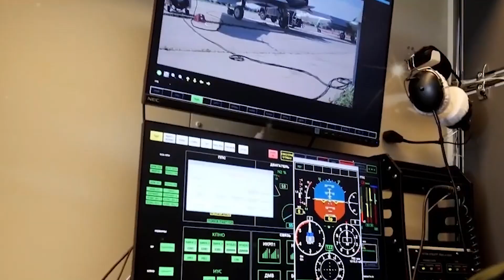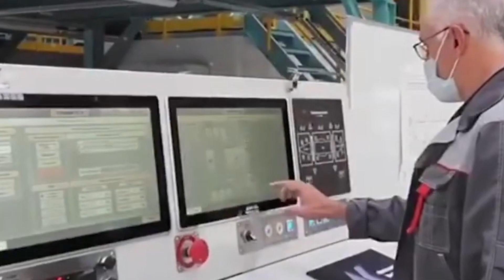Putin's Dream Stealth Drone: Russia Upgrades S-70 Okhotnik Into 6th-Gen Stealth Drone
Russian President Vladimir Putin has announced the upgrade of the S-70 Okhotnik unmanned combat aerial vehicle (UCAV) to the cutting-edge 6th generation stealth drone.

This upgrade represents a remarkable leap in Russia's unmanned aircraft capabilities, signaling its commitment to advancing military technology and enhancing its aerial warfare capabilities.

Let's delve into the details of this groundbreaking transformation.
Unveiling the S-70 Okhotnik, Advancing to 6th Generation, Enhanced Stealth Capabilities, Advanced Sensor Systems, Autonomous Operations and AI Integration, Versatile Mission Capabilities.